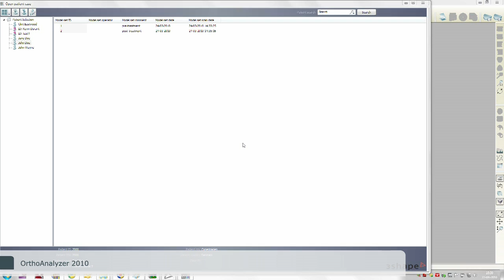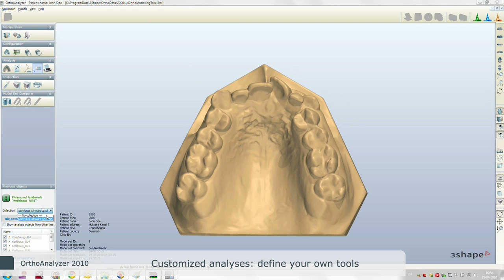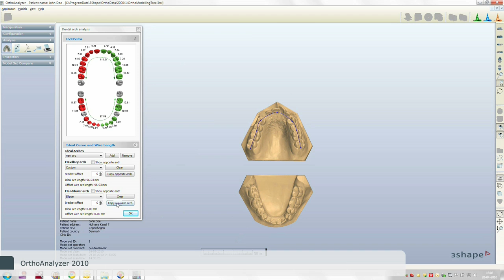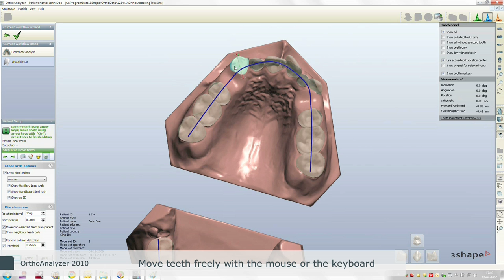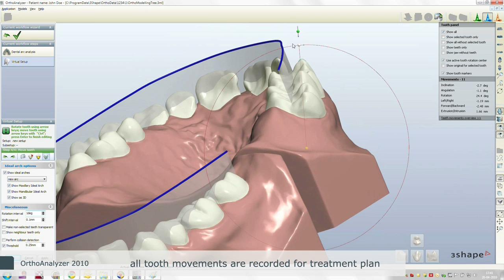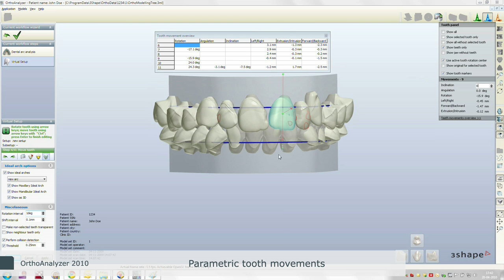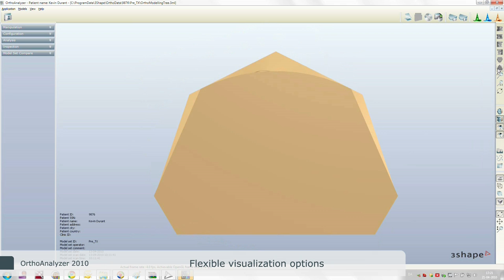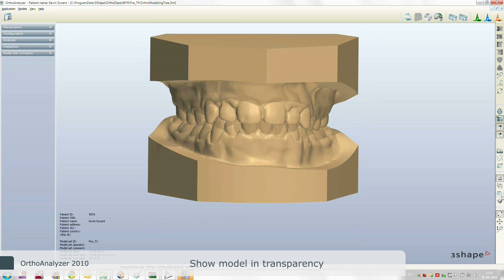3Shape Orthodontics 2010 Video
A review of the main features available in OrthoAnalyzer 2010 by 3Shape.

Using accurate 3D scans of the models or impressions created with a R700 3D scanner from 3Shape, this user-friendly application offers tools for customized analyses and treatment planning in 3D, including full virtual setups.